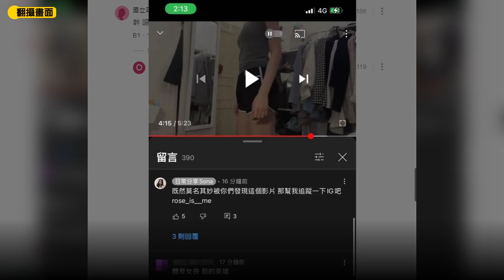「體操作業」影片遭10萬人意淫 真理褲本尊IG曝光！網再暴動 | 台灣新聞 Taiwan 蘋果新聞網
近來因疫情影響各校進行遠距教學，但卻發生了女學生線上繳交的「體育課作業」竟被轉發到臉書社團，更被男網友們湧入意淫，然而影片女主角不僅現身留言回覆，她的正能量及大方再次讓老司機們暴動.

【「體操作業」影片遭10萬人意淫　真理褲本尊IG曝光！網再暴動】